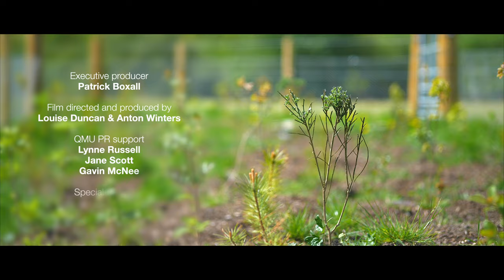QMU's Outdoor Learning Hub and Wee Forest: The story so far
Stakeholders share their views of the project and its potential. For students and partners in our communities, this film informs and starts a discussion of the values and purpose of Queen Margaret University's work in sustainability and the natural environment. This film is a core resource for students of our Making Places for Outdoor Learning short course